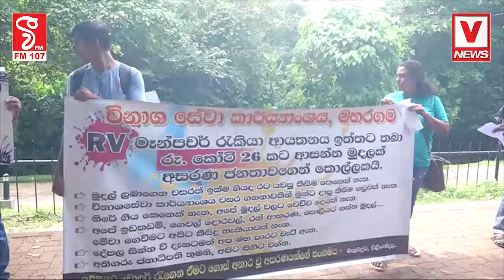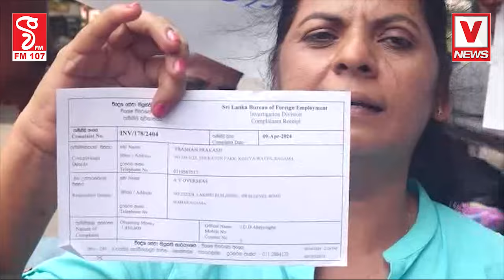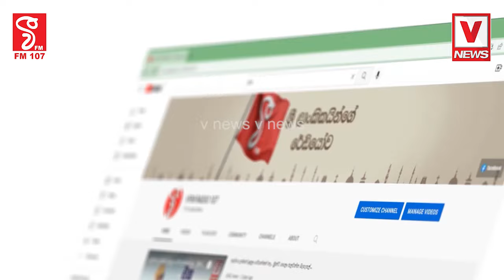විදේශ සේවා නියුක්ති කාර්්‍යංශය ගිණි පිටියක් කරයි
පොලිසියට කිසිම දෙයක් කරන්න බෑ කිව්වා
මනූෂ ඔයාගේ ආයතනේ
කට්ටිය පට්ට හොරු